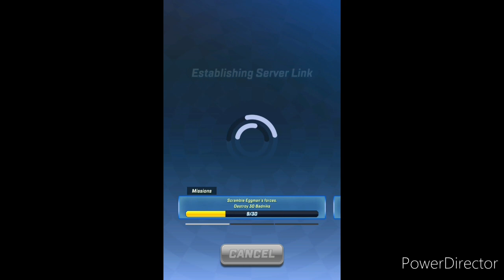Gotta Go Fast! (Sonic Forces gameplay)